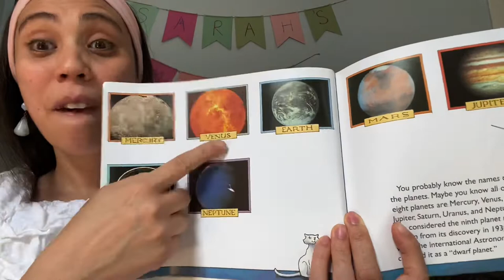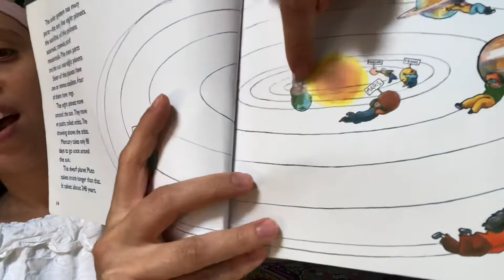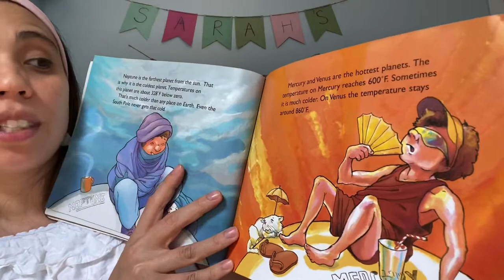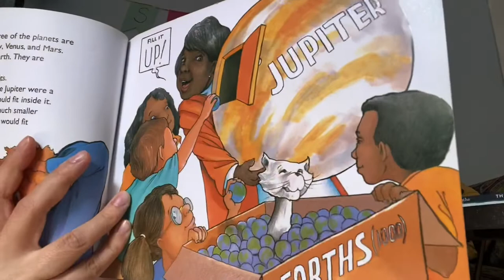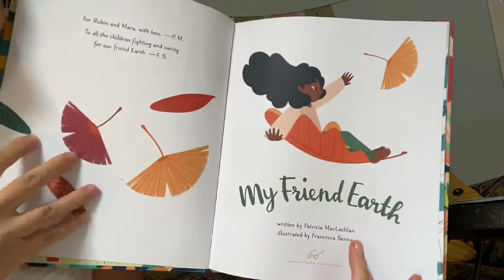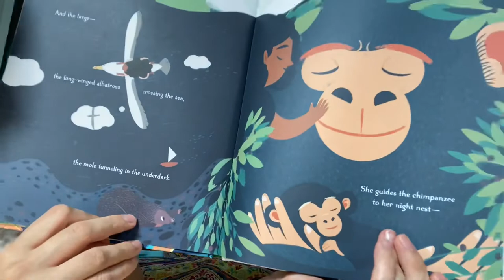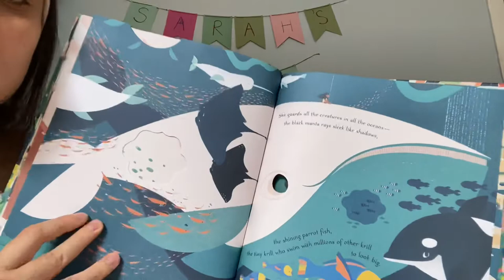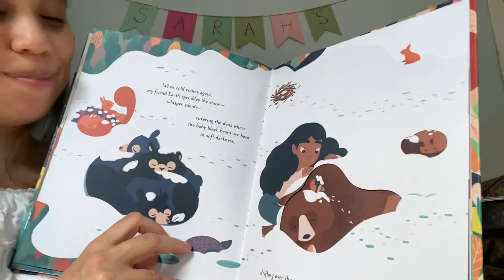Sarah's Music Room: Planet Earth!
Sarah's Music Room, a 20min music class for your kids, today about PLANET EARTH! Open this description box for full music details!

Setlist includes:
• 00:02 Sarah’s Music Room*
• 01:26 Hello My Friends*
• 03:05 The Planets In Our Solar System
• 07:30 Thank You, Rain*
• 10:35 Everyone Is Good At Something*
• 12:00 My Friend Earth
• 17:36 Goodbye My Friends*

* Original songs: music and lyrics by Sarah Marie Young (BMI)

Performing her music to people all over the world for over 10+ years, YMCA Sarah is a Chicago-based award winning songwriter, singer and musician. YMCA Sarah loves music of all styles, and uses the power of song to unite, inspire, comfort, and teach children and families everywhere.